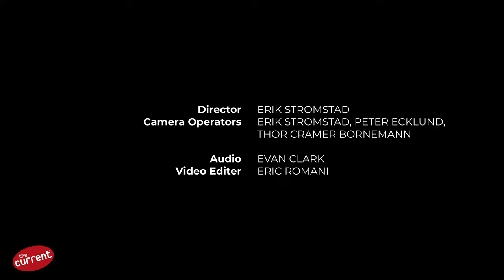COIN discuss their album 'Uncanny Valley' (interview at The Current)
Nashville-based COIN are currently on tour following the release of their latest album, Uncanny Valley, and its hit single “Chapstick.” During their visit to The Current, the four-piece band — comprising Chase Lawrence, Joe Memmel, Ryan Winnen and Matt Martin — spoke with host Ayisha Jaffer about the band’s origins at Belmont University in Nashville, as well as the themes that arose in their lives and manifested themselves on the album; in particular, themes of relevance and authenticity.

In addition, Lawrence spoke about how the pandemic brought the band closer together, and how community and connection have become so vital to COIN and their fans. One improbable indicator of that connection? The deep, personal significance that can be found in nonsensical lyrics.

Watch the complete interview above.

COIN are:
Chase Lawrence - vocals, keys
Joe Memmel - guitar
Ryan Winnen - drums
Matt Martin - bass

Credits
Host – Ayisha Jaffer
Guests – COIN
Technical director – Erik Stromstad
Audio – Evan Clark
Camera Operators – Erik Stromstad, Peter Ecklund, Thor Cramer Bornemann
Video Editor – Eric Xu Romani
Producers – Derrick Stevens, Jesse Wiza